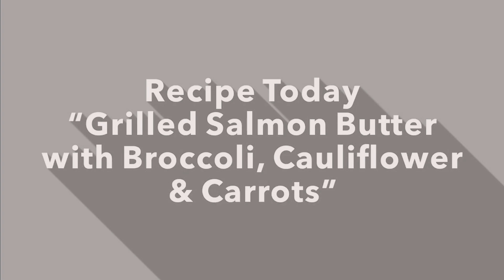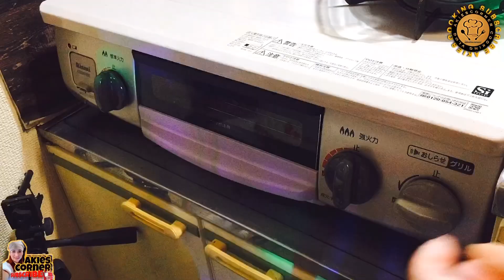OISHII “BUTTERED GRILLED SALMON with BROCCOLI, CAULIFLOWER & CARROTS” || 🇯🇵🇵🇭 By Akies Corner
Isa na namang simpleng luto na tiyak na magugustuhan ng lahat.

INGREDIENTS👩🏻‍🍳

✅ salmon
✅ butter
✅ salt and black pepper
✅ garlic powder

At syenpre ihanda ang foil para sa ating pang grill